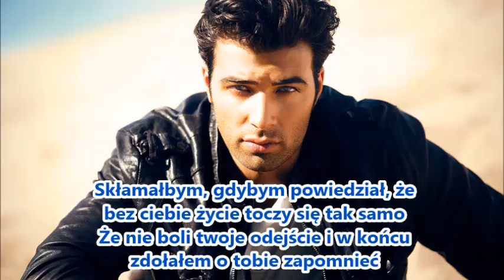Jencarlos Canela Porque aun te amo Tłumaczenie PL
Śliczna piosenka Jancarlosa Caneli
Po prostu ją uwielbiam :)